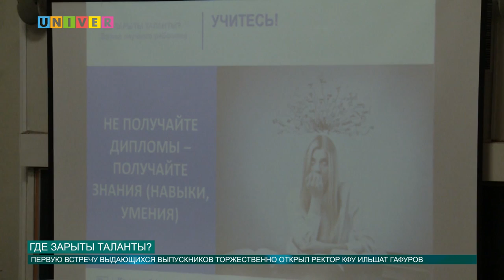Где зарыты таланты? От 14.11.2016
В рамках нового проекта «MOST» выпускники Казанского федерального пришли поделиться своими историями успеха, случаями из практики, воспоминаниями о студенчестве.